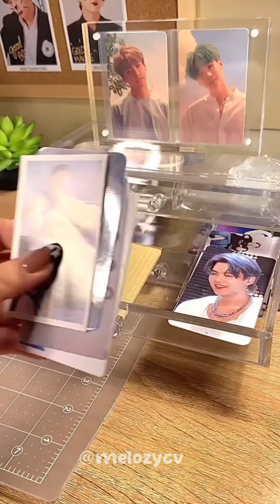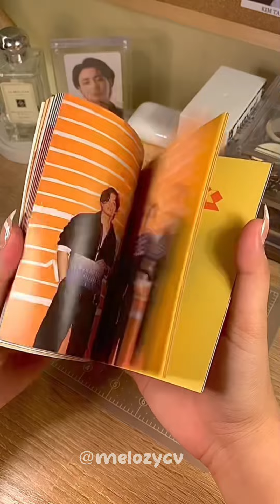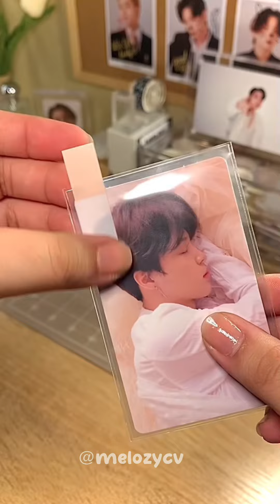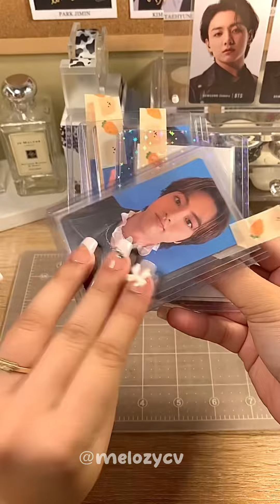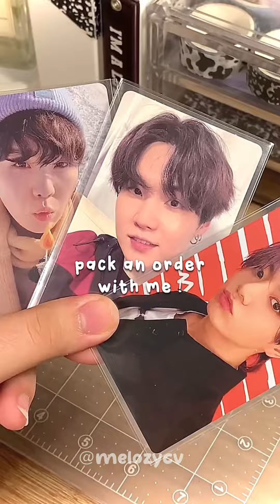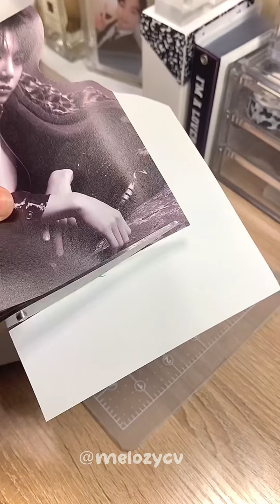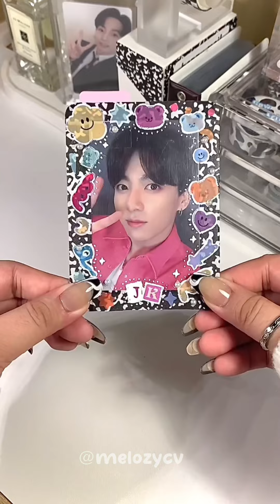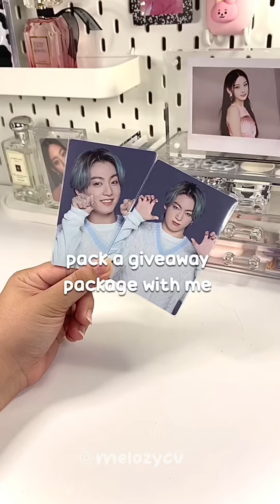👑🌈 Packing Kpop Photocards (user @jeonzcards ver.) #34 [ ASMR ] ✨| tiktok compilation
Hi everyone! tysm for watching my new upload, I hope you guys like it and enjoy 💗, have a great day/night 🥰
you can watch this in 1080p
I accept and do request just comment your request!
Bye~